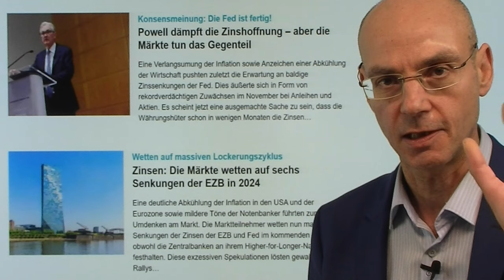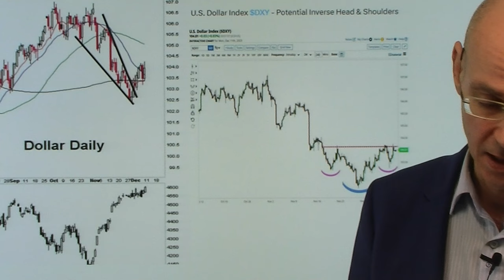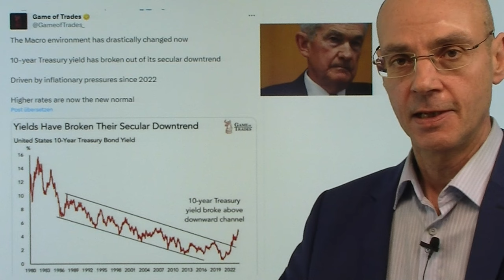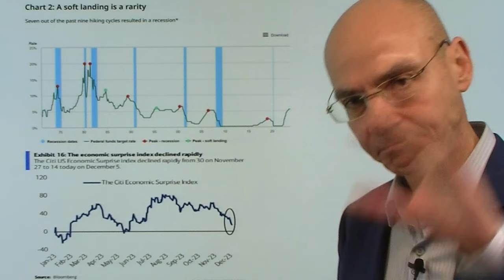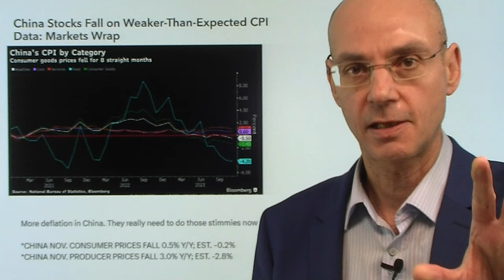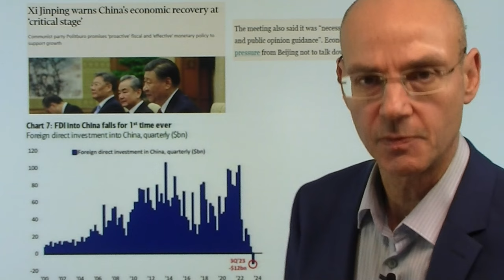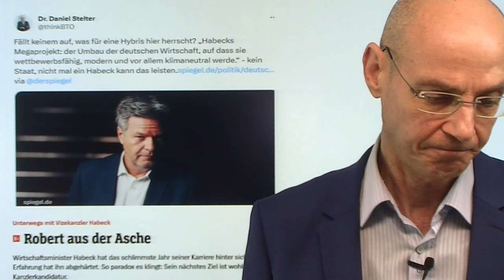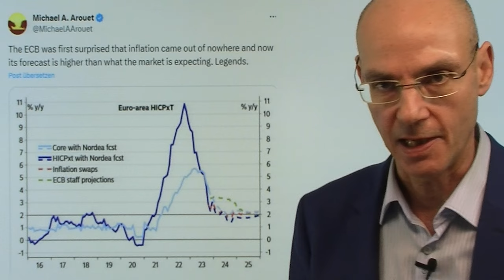Fed und EZB: Gewinnen Powell und Lagarde die Kontrolle zurück? Videoausblick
Hinweise aus Video:

1. EZB: Anleger sollten mit Gegenwind von Christine Lagarde rechnen

2. S&P 500: Es will einfach keine Korrektur kommen

Die Fed in Gestalt von Jerome Powel und die EZB durch Christine Lagarde versuchen immer wieder zu versichern, dass die Zinsen länger hoch bleiben würden. Aber die Märkte glauben das nicht und wetten nur noch darauf, wann die Zinssenkungen beginnen und wie schnell die Fed und EZB die Zinsen dann senken müssen. Aber die US-Arbeitsmarktdaten am Freitag geben Jerome Powell wieder ein Argument an die Hand - während Lagarde mit einer Rezession in der Eurozone konfrontiert ist und die Inflation noch schneller fällt als in den USA. Die EZB hat also kaum Argumente - daher werden die Sitzung der US-Notenbank am Mittwoch und der EZB am Donnerstag die Frage beantworten, ob die Notenbanken die Kontrolle über die Märkte zurück gewinnen können oder nicht..